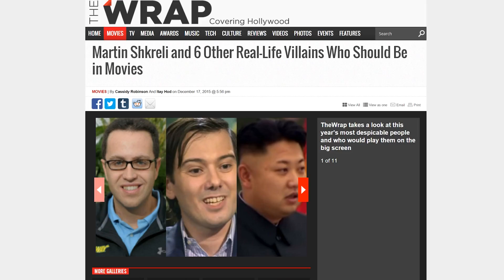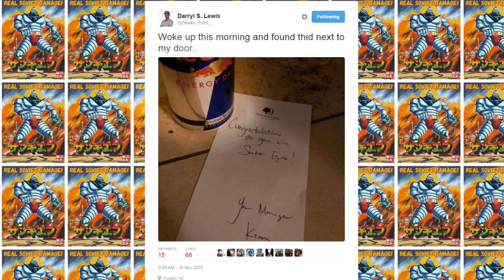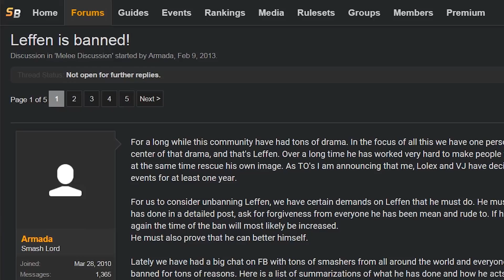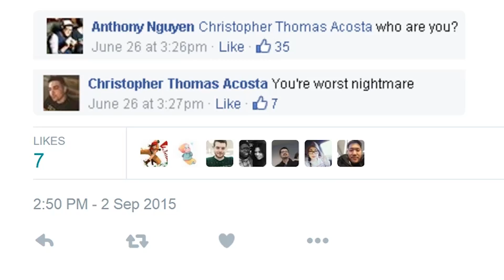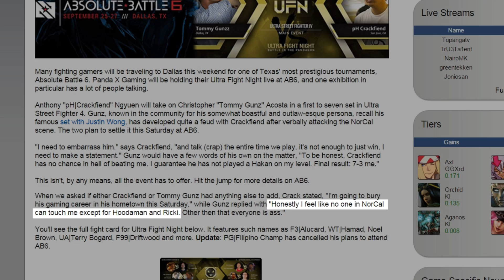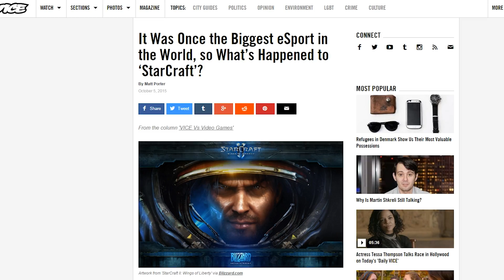Analysis: Villains in the FGC and eSports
What makes a villain in the FGC, and is it a good or bad thing? Gerald analyzes how villains affect competitive gaming.

BGM in order:

SFV - F.A.N.G Theme
SFA3 - Shin Bison's Theme
SFV - Bison Theme
SFV - Nash Theme